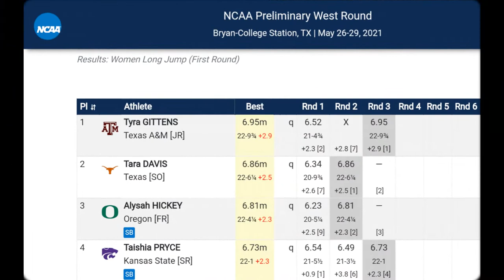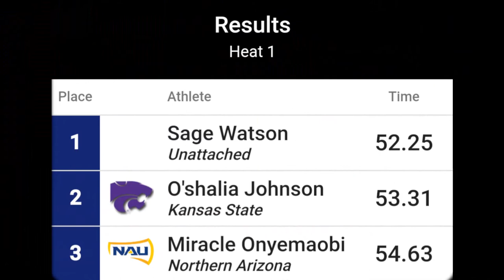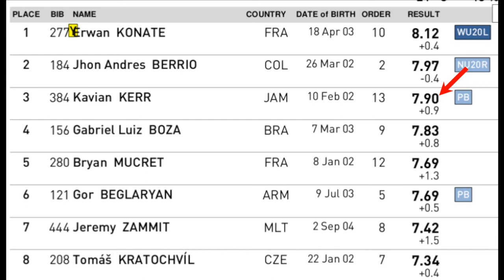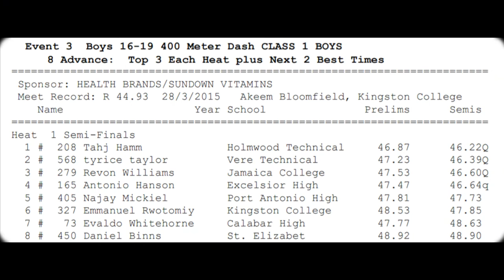AmericanUniversities with a ‘Trailerload’ of Jamaican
American universities have long been the preferred destinations for Jamaican student-athletes seeking to simultaneously advance their academic and athletic ambitions. With the start of the NCAATF season just around the corner, Mondo Musings - Jamaican TrackandField presents the first in a series of videos showcasing schools with large Jamaican trackandfield athlete populations.

If you appreciate the content, please consider liking and sharing.

Thanks much!

INFO SOURCE(S)

MUSIC

ANIMATION

IMAGES/ARTICLES (SOURCES)